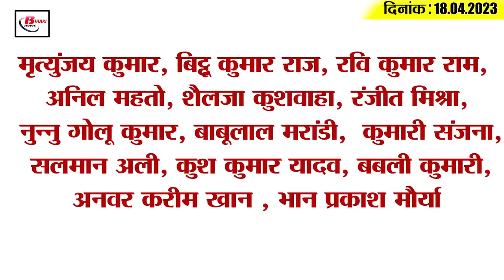Today Bihar Evening breaking news of 18th April 2023 on Barabar caves, CUIET, Corona , Nitish kumar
1. Salary for the month of April will be deposited in the account of government employees of Bihar from today itself.

2. 16 lakh looted from SBI branch in Jamui

3. Ground water level dropped in 12 districts of Bihar

4. Fire broke out in the oil warehouse, many houses were gutted

5. Preparations started to get Barabar Caves the status of World Heritage

6. Last chance to get admission in Central Universities
If you also want to do your PG from Central University, then this news is for you. Tell that now you have the last chance to do PG from Central University. Actually, to take admission in Central University, students have to give CUET exam. For your information, let us tell you that now you have the last chance to apply for CUET PG because tomorrow i.e. April 19 is the last chance to apply for CUET PG. Therefore, interested and eligible students can register themselves by visiting the official website cuet.nta.nic.in till 5 pm on April 19. At the same time, the date for correction in the application form has been fixed from 20 to 23 April 2023. Please tell that its examination will start from June 1, which will run till June 10, 2023.
7. Now there will be cyber security lesson in Patna schools

8. Hearing in Patna High Court regarding airport in the state

9. Now there will be no separate fee for MBBS course

10. DM took major action regarding Motihari liquor case

11. 87 new cases of corona in Bihar

12. Booster dose of corona will be taken only for three hours

13. BJP-RJD's statement on sand mafia attack on mining officials in Bihta

14. Sourav Ganguly gave a sharp reply to Virat Kohli

15. Know what is the rate of petrol and diesel in Bihar today